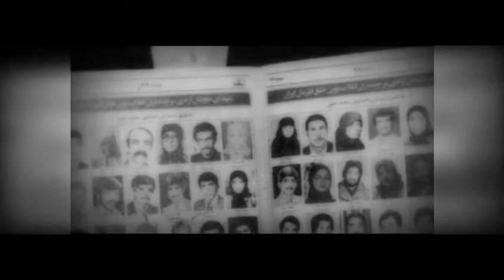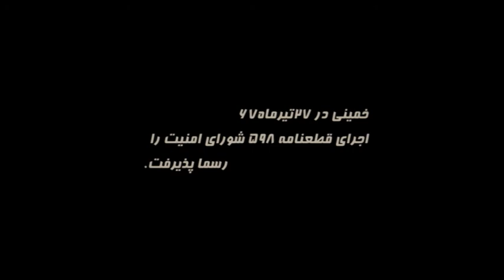از آن 30دى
مروري بر نقش مسعود رجوى رهبر مقاومت ايران، كه از 30ديماه سال1357 كه از زندان رژيم ستم شاهي آزاد گرديد،تاكنون،بي وقفه عظيم ترين جنبش مقاومت تاريخ ايران را رهبرى كرده است.